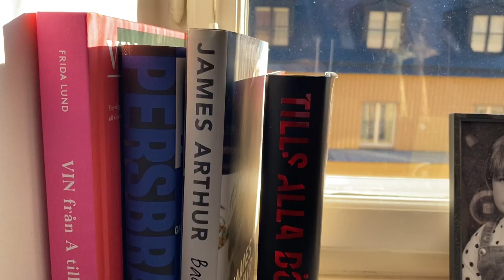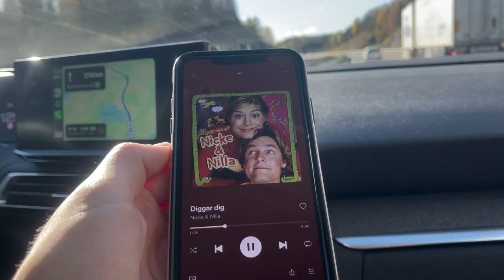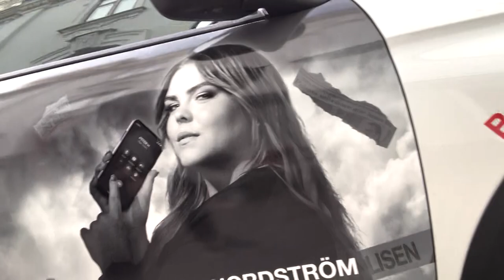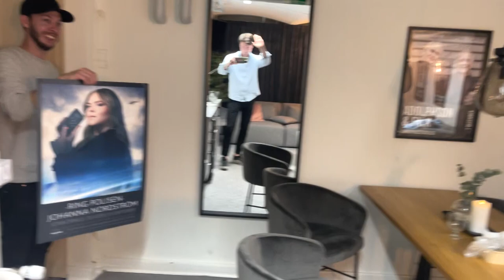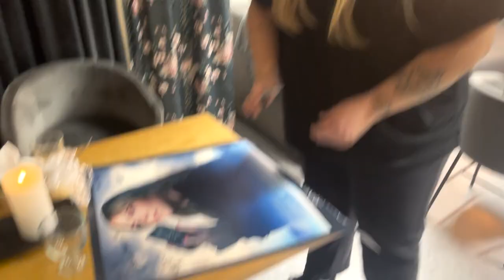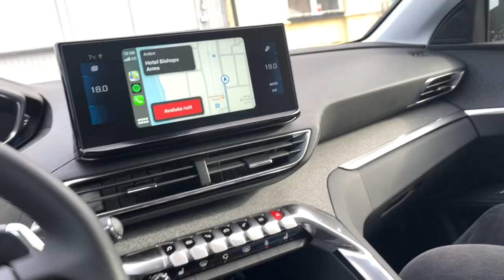VLOGG – RING POLISEN TURNÉ 13-24 OKTOBER 2021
Ja hej de va Torbjörn här.

Dåligt content är också content

Varsågoda.

Tack för att ni röstade på oss till årets webbhumor på svenska humorpriser 2020 älskar er

Och tack alla som kom på föreställningarna. Aldrig har vi haft så här kul.

Rysningar.

/tobie å jonie